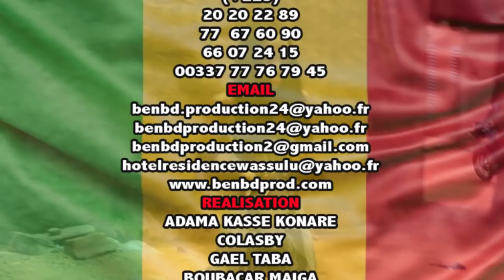makan soukouna dit MAKANAI DANS UNE VOL QUI TOURNE MAL par BEN BD PROD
MAKAN SOUKOUNA DIT MAKANAI EST UN JEUNE COMEDIEN MALIEN DE BAMAKO KALABAN KOURA QUI FAIT BOUGER BEAUCOUP LA POPULATION MALIEN et le VOILA dans UNE VOL QUI TOURNE MAL AVEC LE SOUTIEN DE SON LABEL UNIVERSEL BEN BD PRODUCTION INTERNATIONALE aux contacts: 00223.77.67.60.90 ou 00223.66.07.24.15 ou par E-mail